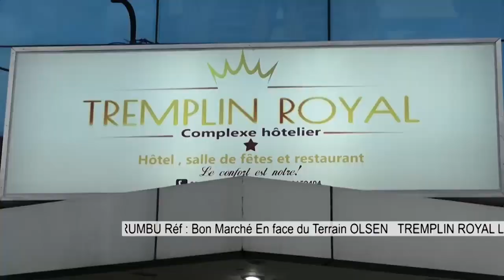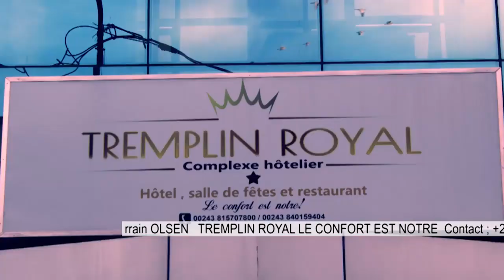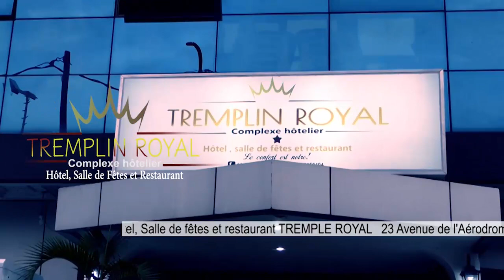URGENT BAS-CONGO NKODIA EZA NINI?JEUNE NE KONGO EXPLIQUE?!!